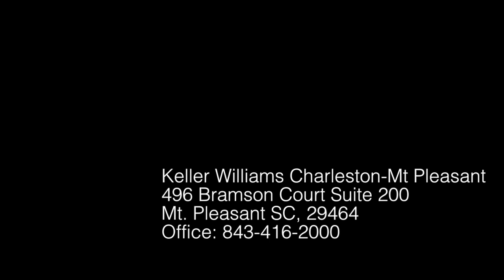1539 Wando Landing St Charleston SC 29492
1539 Wando Landing St
Charleston SC 29492

Keller Williams Charleston-Mt Pleasant
496 Bramson Court Suite 200 Mt. Pleasant SC, 29464